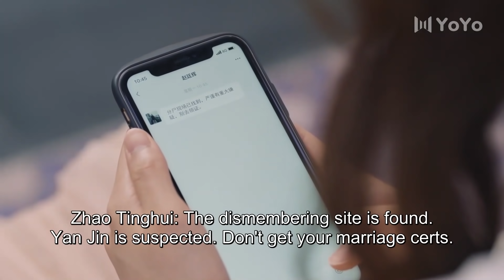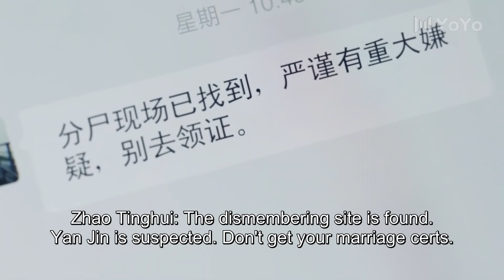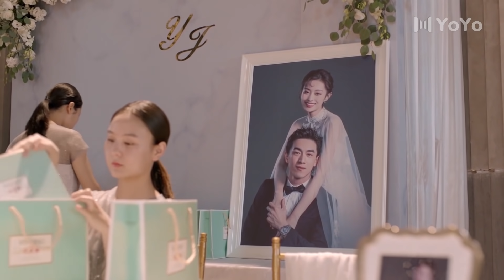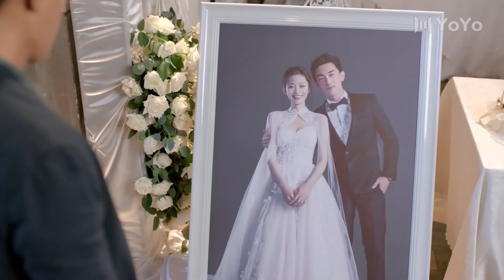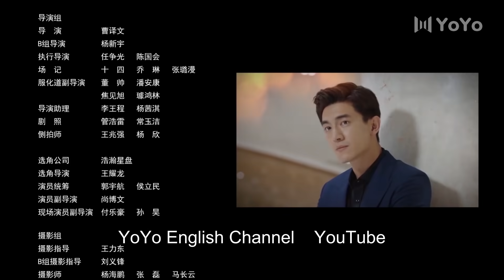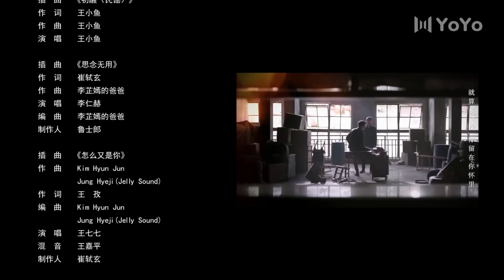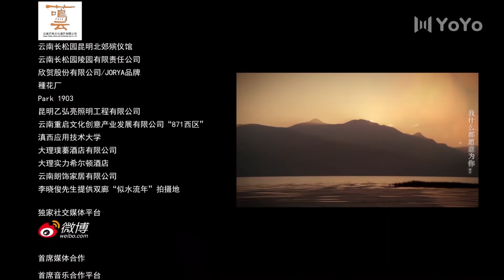[ENG SUB] To Love 32 (Kenny Lin Gengxin, Cass Gai) My mysterious fiancé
🕒Schedule: Thursday - Sunday, 1 episode per day at 20:00 (GMT+0800)

Drama name: To Love
Genres: Suspense, Romance
Also known as: Love and Lost / 最初的相遇，最后的别离 / 相遇别离

💬Synopsis:
Yan Jin, a businessman who used to work as a policeman, decides to investigate a drug-trafficking case that caused the death of his close friend many years ago. He decides to infiltrate into the organization as an undercover cop, and in the process gets to know Ji Xiao'ou. This causes Zhan Yu Meng, who has a one-sided crush on him, to be jealous. However, later on, Zhan Yu Meng was murdered and Yan Jin becomes the number one suspect. With Ji Xiao'ou's help, Yan Jin sets out to clear his name and to investigate the murder of his close friend.

💕Cast:
Yan Jin - Kenny Lin Gengxin
Ji Xiao'ou - Cass Gai Yuexi